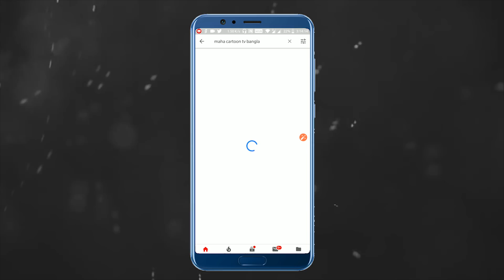বিশাল সমুদ্র আর ছোট পাখি | A Vast Ocean And Little Bird | Bangla Cartoon For Kids | বাংলা কার্টুন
Watch Short and motivational Panchatantra Story named “A Vast Ocean And Little Bird". In this Cartoon Story, You will see that in a vast ocean and little bird story. watch the video till the end. Bangla cartoon is very famous in children's which give very good moral, these animated  stories (Kahani) are very popular among the children because it is very simple, meaningful interesting, inspirational with funny characters' which are the latest and best in the class, these stories contains amazing, cute small and big popular animals.  stories are very simple, rochak, old and entertaining which you can watch for free on YouTube Maha Cartoon TV Channel, It’s very easy, best and real examples to teach your children thru cartooning in Bangla and Urdu Language. You can say its bedtime nursery stories with morality.